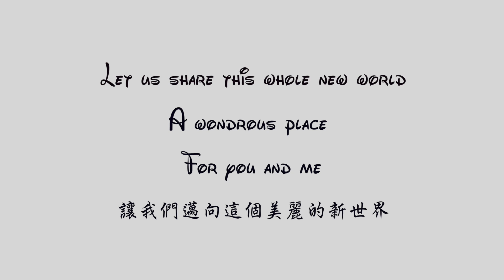Jack Kie & Chiew Fun Childhood Montage